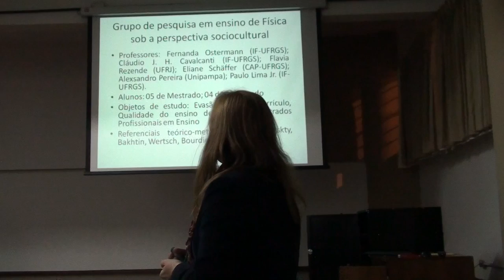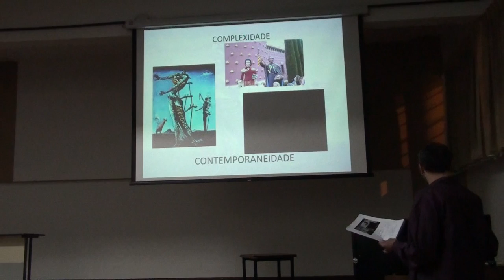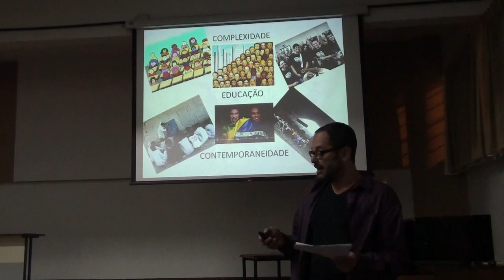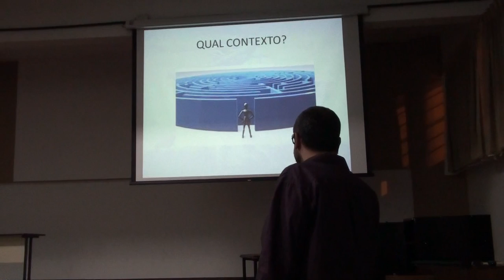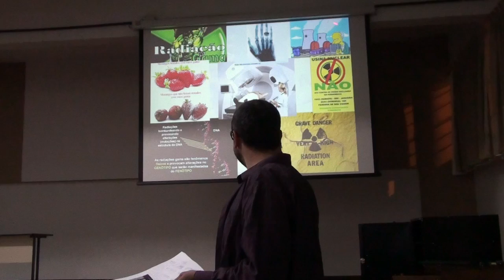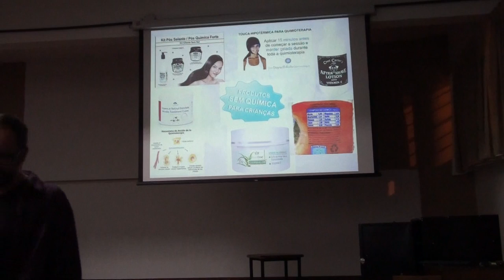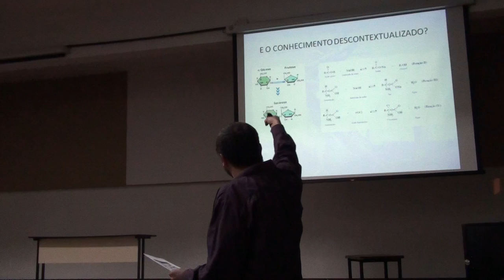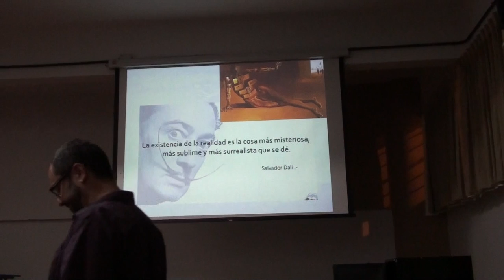UFRGS/ILEA (Oficina) Educação nas Ciências/ Cassiano Rosing 3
Educação nas Ciências

Público · De Instituto Latino Americano de Estudos Avançados - ILEA

Quando:Quinta, 19 de setembro de 2013
Horário:19:00 até 21:00

Descrição:
Educação nas Ciências